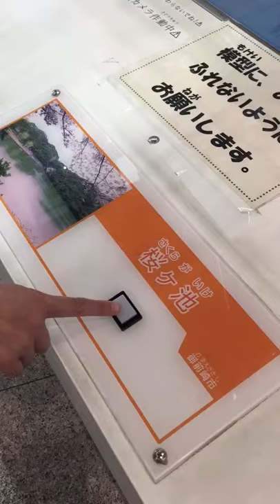浜岡原子力館